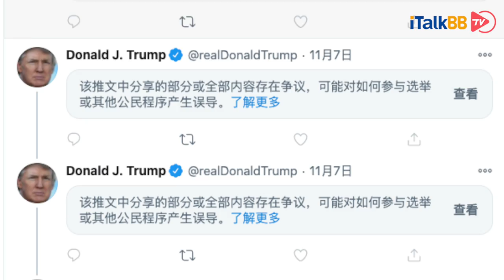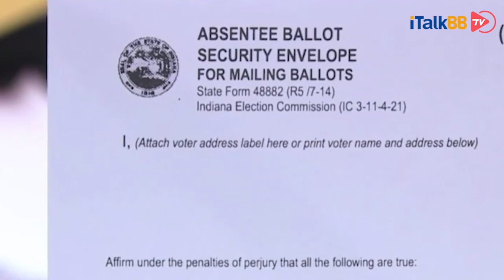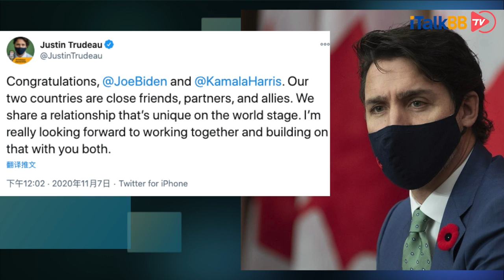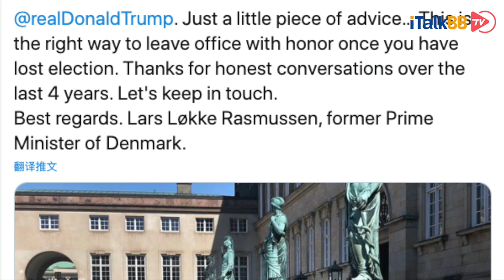拜登胜选，特朗普绝不认输，开启上诉之路。多国领导人发表言论，释放不同信号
根据美国主要新闻机构报道，美国民主党总统候选人、前副总统乔·拜登击败共和党总统候选人、现任总统唐纳德·特朗普，以279张选举人票赢得2020年美国总统选举。